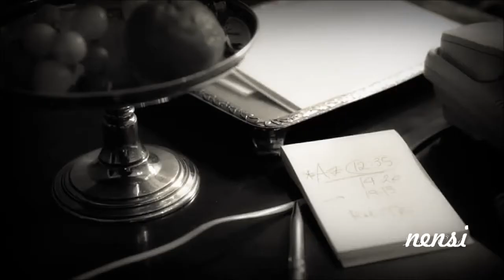Ligabue - Ti sento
Ti sento nell'aria che è cambiata
Che anticipa l'estate
E che mi strina un po'
Io ti sento passarmi nella schiena
La vita non è in rima
Per quello che ne so
Ti sento nel mezzo di una strofa
Di un pezzo che era loffio
Ed adesso non lo è più
Io ti sento lo stomaco si chiude
Il resto se la ride appena ridi tu
Qui con la vita non si può mai dire
Arrivi quando sembri andata via
Ti sento dentro tutte le canzoni
In un posto dentro che so io
Ti sento
E parlo di profumo
T'infili in un pensiero
E non lo molli mai
Io ti sento
Al punto che disturbi
Al punto che è gia tardi
Rimani…